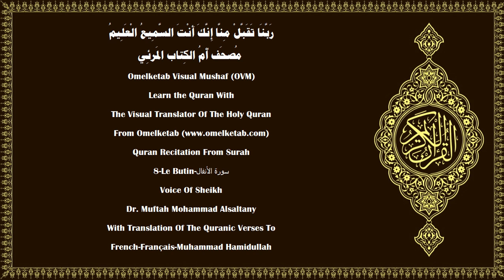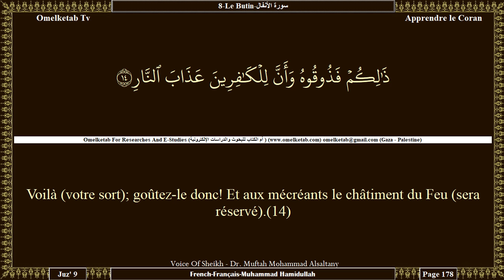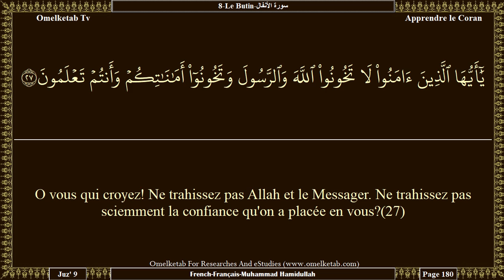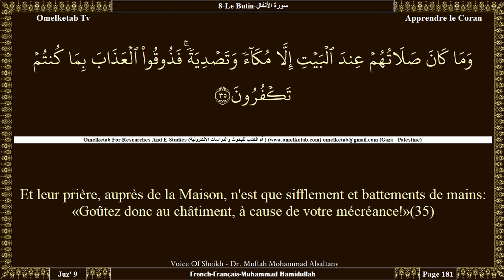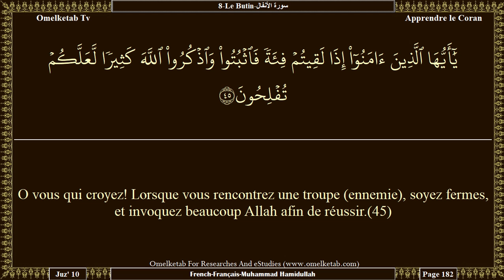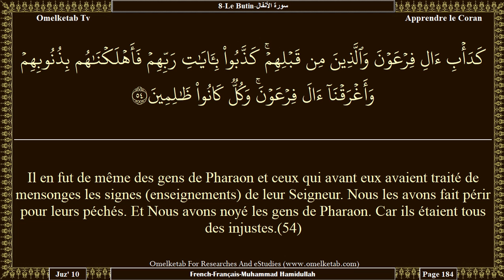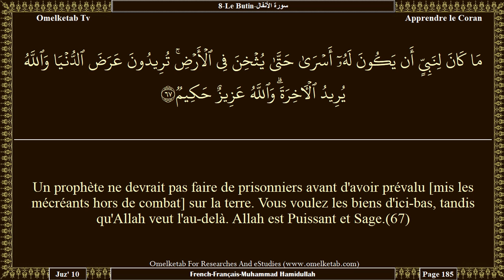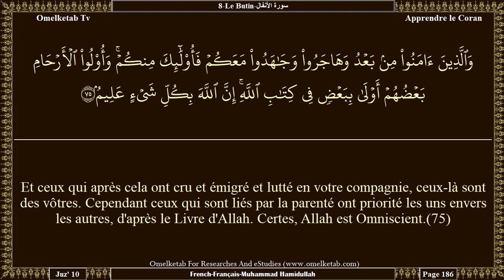8 Le Butin سورة الأنفال French Français Muhammad Hamidullah Alsaltany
8-Le Butin-سورة الأنفال-French-Français-Muhammad Hamidullah-Alsaltany... [O vous qui croyez! Obéissez à Allah et à Son messager et ne vous détournez pas de lui quand vous l'entendez (parler).(20)Et ne soyez pas comme ceux qui disent: «Nous avons entendu», alors qu'ils n'entendent pas.(21)Les pires des bêtes auprès d'Allah, sont, [en vérité], les sourds-muets qui ne raisonnent pas.(22)Et si Allah avait reconnu en eux quelque bien, Il aurait fait qu'ils entendent. Mais, même s'Il les faisait entendre, ils tourneraient [sûrement] le dos en s'éloignant.(23)O vous qui croyez! Répondez à Allah et au Messager lorsqu'il vous appelle à ce qui vous donne la (vraie) vie, et sachez qu'Allah s'interpose entre l'homme et son cœur, et que c'est vers Lui que vous serez rassemblés.(24)Et craignez une calamité qui n'affligera pas exclusivement les injustes d'entre vous. Et sachez qu'Allah est dur en punition.(25)Et rappelez-vous quand vous étiez peu nombreux, opprimés sur terre, craignant de vous faire enlever par des gens. Il vous donna asile, vous renforça de Son secours et vous attribua de bonnes choses afin que vous soyez reconnaissants.(26)O vous qui croyez! Ne trahissez pas Allah et le Messager. Ne trahissez pas sciemment la confiance qu'on a placée en vous?(27)Et sachez que vos biens et vos enfants ne sont qu'une épreuve et qu'auprès d'Allah il y a une énorme récompense.(28)O vous qui croyez! Si vous craignez Allah, Il vous accordera la faculté de discerner (entre le bien et le mal), vous effacera vos méfaits et vous pardonnera. Et Allah est le Détenteur de l'énorme grâce.(29)]

Surah Name:- 8-Le Butin-سورة الأنفال-ALAnfal 〔The Spoils of War〕